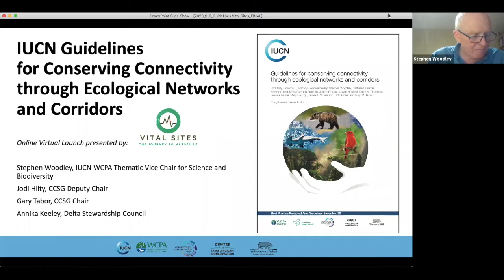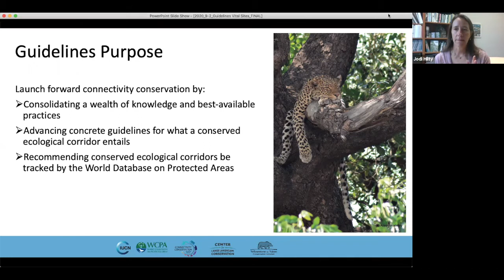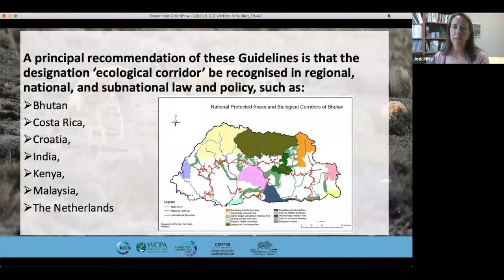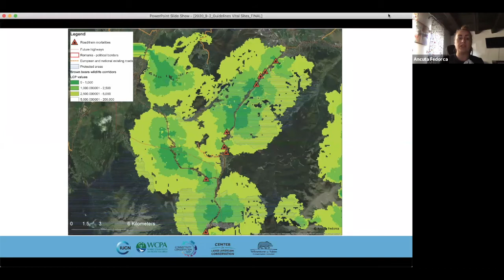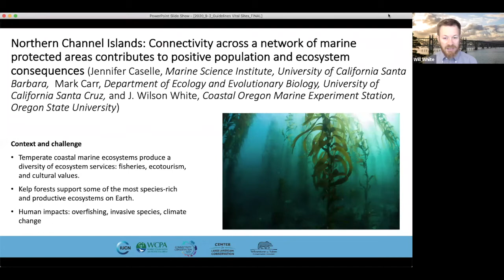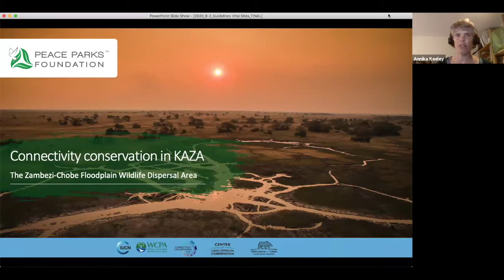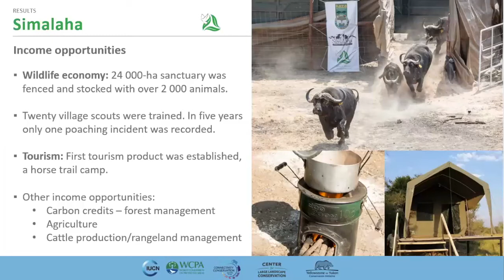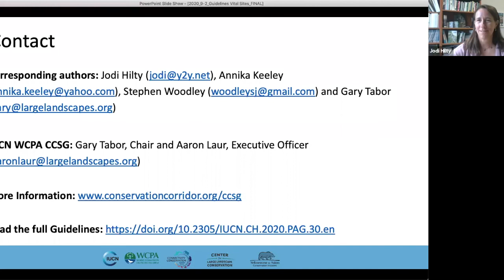Vital Sites: Launch of the IUCN Guidelines for Connectivity Conservation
The IUCN WCPA Connectivity Conservation Specialist Group (CCSG) is pleased to present the new Guidelines for Conserving Connectivity through Ecological Corridors and Networks during a 90 minute webinar on Wednesday, 2 September. Published in July 2020, the Guidelines are based on the best available science and practice for maintaining, enhancing and restoring ecological connectivity among and between protected areas, other effective areas based conservation measures (OECMs) and other intact ecosystems.

Session speakers will include lead authors Stephen Woodley, Gary Tabor, Jodi Hilty, and Annika Keeley. An initial presentation will introduce the genesis of this work, discuss the main messages, and emphasize the recommendation for formal recognition of ecological corridors to serve as critical building blocks of ecological networks in conjunction with protected areas and OECMs. Additional short presentations will highlight some of the featured 25 case studies demonstrating current approaches to connectivity conservation for different ecosystems and species, and at different spatial and temporal scales.

** Please note: We had technical difficulties and Professor Nambota was unable to present his case study. This video includes a recorded version which occurred after the webinar!**